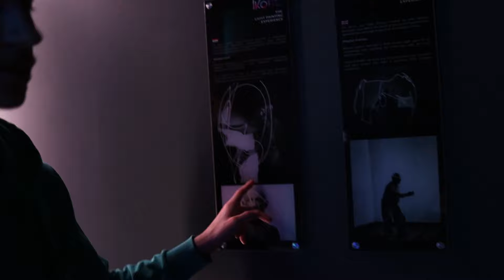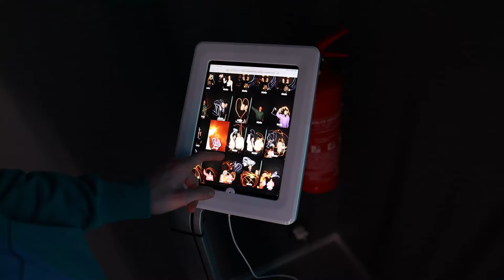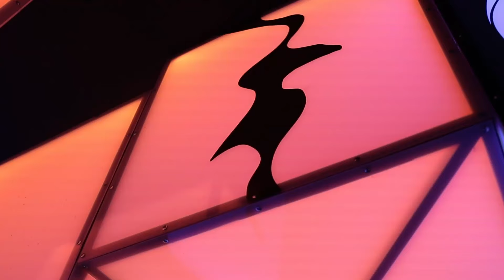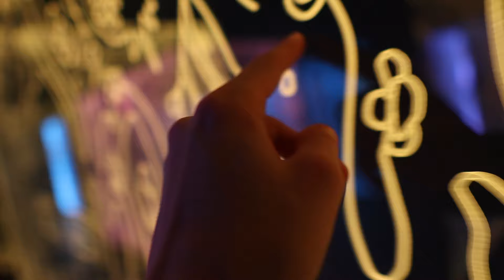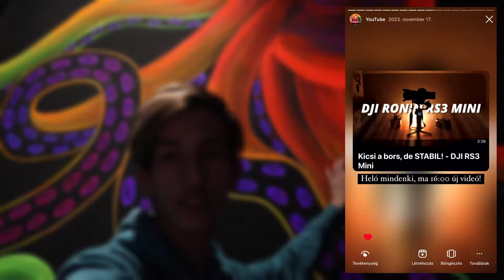EZ ZSENI! - IKONO Budapest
A mai videóban a Budapesti IKONO nevű elképesztően érdekes helyet látogattam meg és fedeztem fel!
Ezzel együtt pedig megmutatom Nektek, hogy mi mindent találhattok ott!
Tetszéseket és Feliratkozást szívesen elfogadok :D
Videóban használt zenék:
MANIA - Calling Out Your Name
PLVTO - Are You With Me
Coopex - Over The Sun (Pt. 2)
intouch - Love U
Videóban használt eszközök:
- "Canon M50" body
- Sigma 16mm f1.4
- "BOYA MMX1+" puskamikrofon
Vágóprogram:
DaVinci Resolve 18
Időbélyegek:
0:00 Felvezetés
0:29 Intro
0:40 A szalag szoba
1:21 Labda medence
2:18 Foszforeszkáó szoba
3:21 Konfetti szoba
3:38 Fényfestős hely
4:06 Színes pihenő - kilátással
4:20 RGBs kockák
4:36 Lámpások
5:19 Gravírozott művészet
6:18 Játékgépek!
7:21 Viszza az elejére
7:36 Videó vége